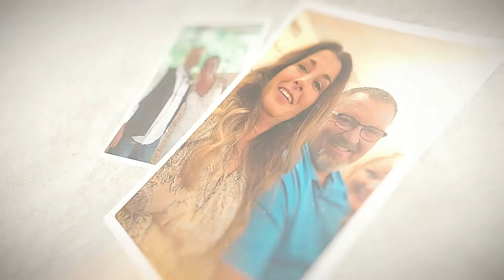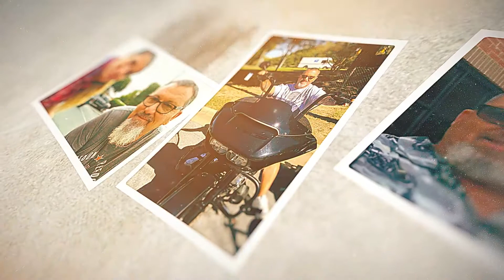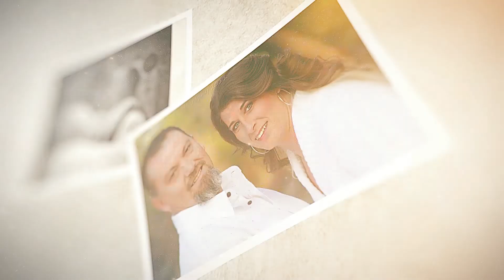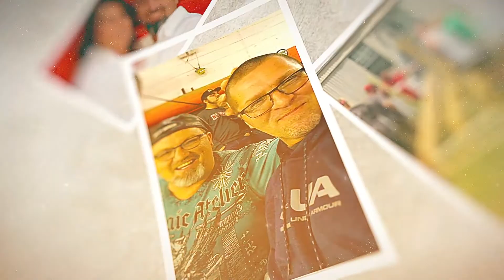Tom Hunter In Our Hearts Forever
RIP My friend. You will be missed.